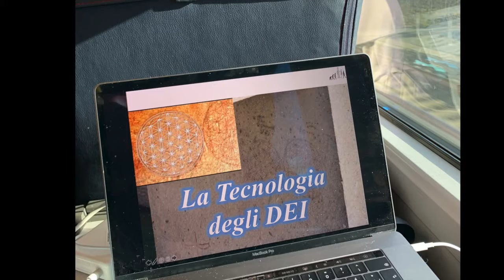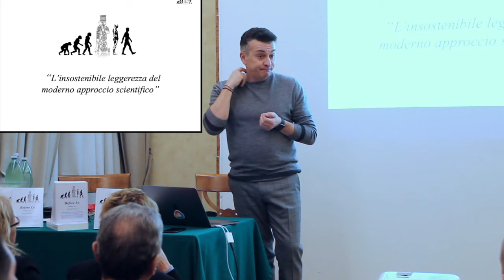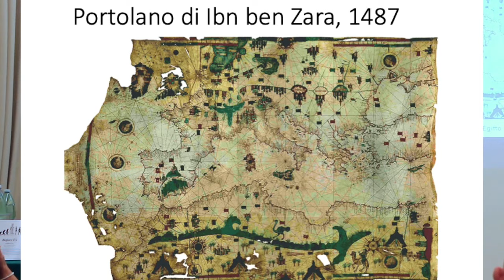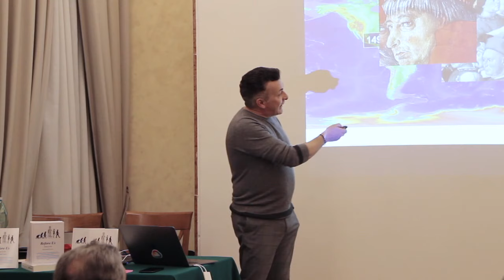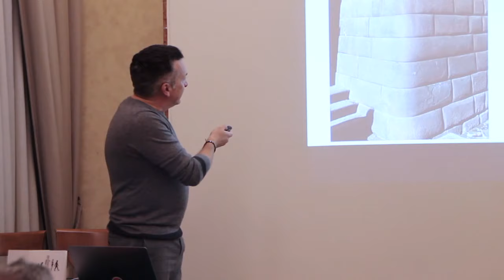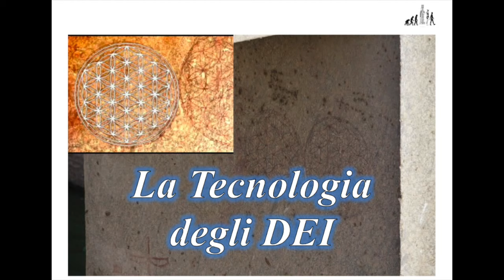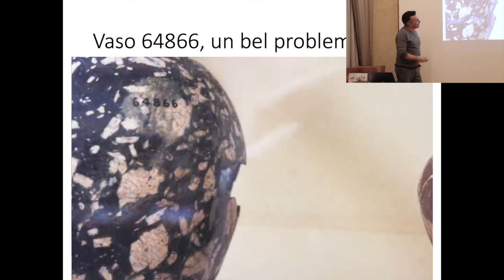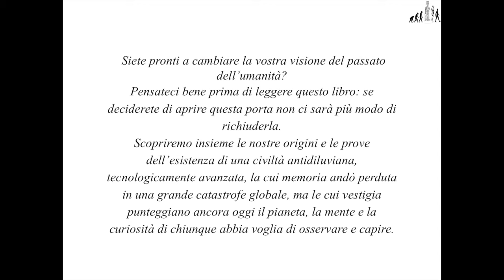ROMA 02 2020: PRIMA di NOI - Before Us - Seminario multimediale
Seminario Multimediale di ROMA ispirato al libro BEFORE PRIMA di NOI di Massimiliano Caranzano.

Scopriamo insieme le NOSTRE ORIGINI e le prove dell’esistenza di una civiltà antidiluviana, tecnologicamente avanzata, la cui memoria andò perduta in una grande catastrofe globale, ma le cui vestigia punteggiano ancora oggi il pianeta, la mente e la curiosità di chiunque abbia voglia di osservare e capire.

🏛 Max Caranzano Academy
I Seminari di Max sono disponibili in streaming sulla "Max Caranzano Academy" a questo indirizzo

UNITEVI al gruppo privato di discussione su TELEGRAM dove è presente anche Max:

Seguiteci sul gruppo facebook dedicato dove postiamo sempre nuovi articoli e informazioni sui prossimi seminari:

📚 I LIBRI DI MAX:
"PRIMA di NOI" e "Gli DÈI del DILUVIO" sono disponibili presso le librerie e online qui 👇

4️⃣ AMAZON